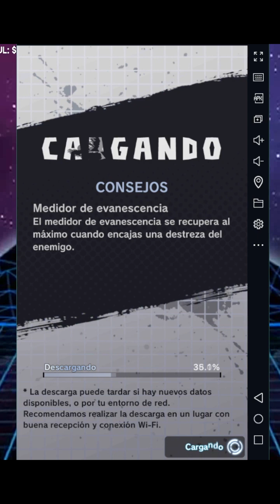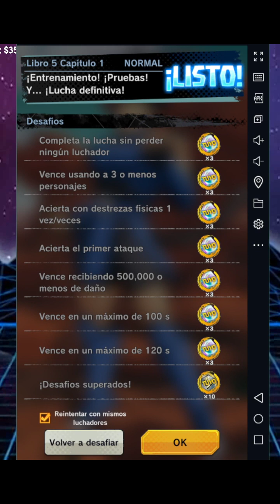La primera tarea de nappa | Dragon Ball Legends ........................